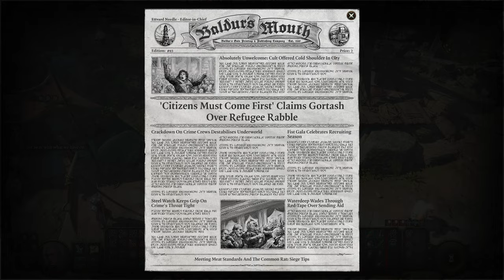Investigate the Suspicious Toys: Baldur's Gate 3 | Part 72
00:00 Coming Up
00:36 The Strange Ox Again
05:51 Run in with Sharran
08:12 Find the Suspicious Toys
11:26 Mattis
15:11 Biscotti
18:07 Gronch
19:35 Tieflings again
22:25 The Windmill